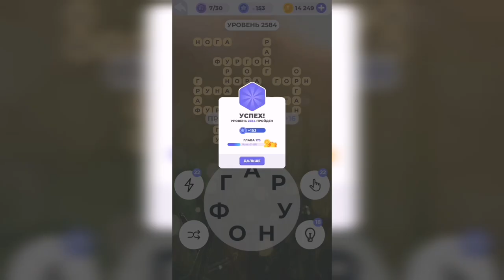Линия слова / Первые морозы / Уровень 2584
Как пройти Линия слова, ответы, решение. Глава 173. Первые морозы. Уровень 2584

Привет, ребята!